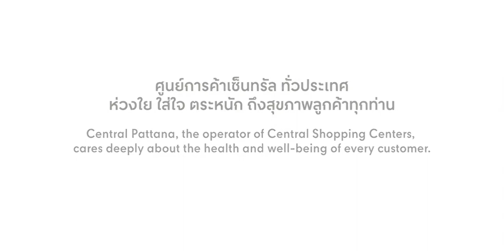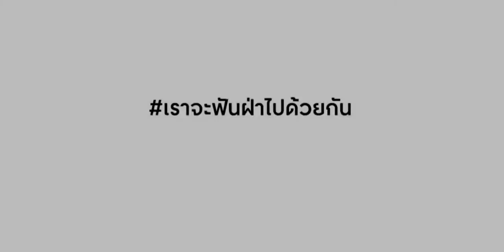KAom LPO ep1 2REE